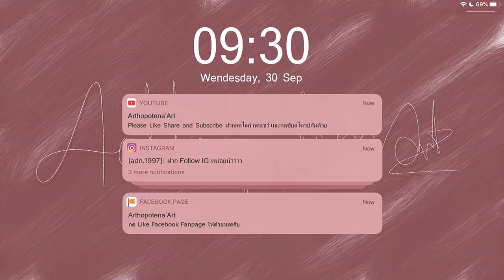🖥 Decorate My IPad 📱 แต่งตัวน้องไอแพดหน่อยย | Arthopotena'Art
มาตกแต่งเคส IPad กันครับบ เคสจะได้ดูมีอะไรหน่อย